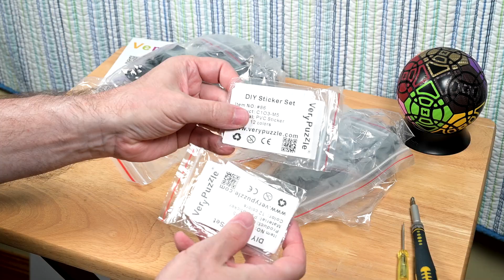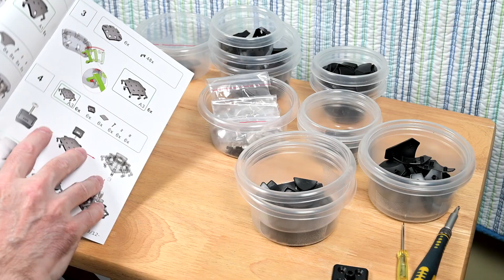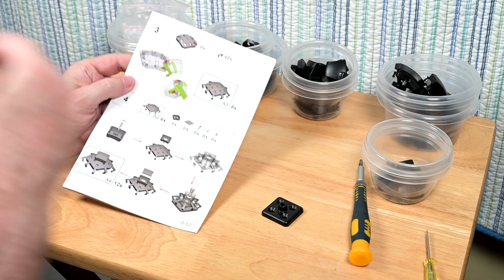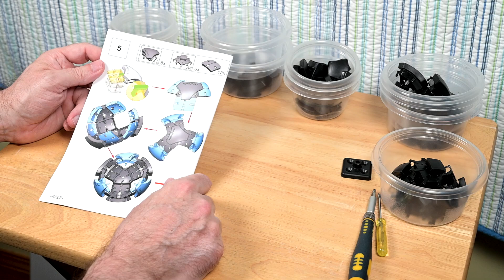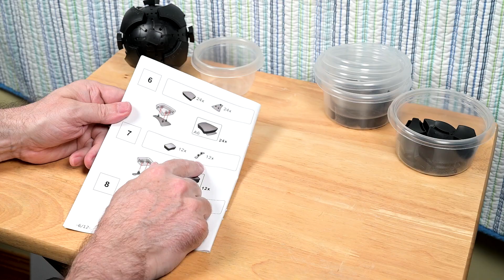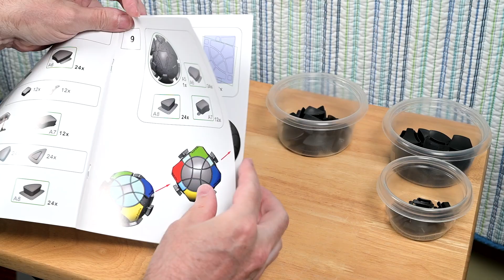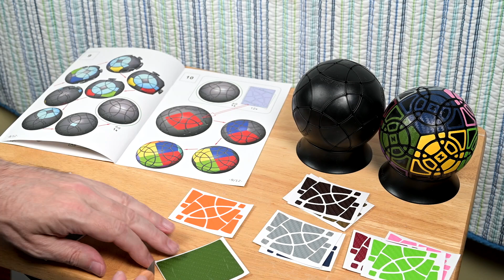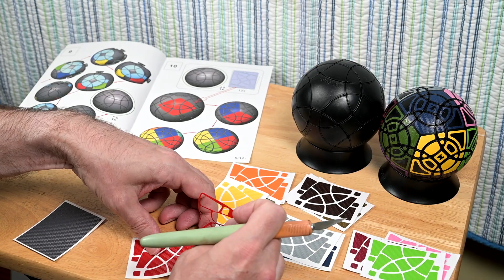Time-lapse: C103 M5 Assembly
Time-lapse assembly and stickering video for the VeryPuzzle C103-M5 DIY kit. Every step is shown in this fast-paced video. The other puzzle shown is the CORD V1.0, which is a member of the same family.

I welcome your questions and comments.

00:00 Parts familiarization and counting
02:37 Steps 1 to 4—Assemble core parts
11:11 Step 5 – Assemble core
11:50 Replaced a defective clip
12:08 Step 5 – Assemble core (continued)
13:19 Steps 6-8 – Assemble outer parts
17:28 Step 9 – Apply outer parts
20:06 Step 9 – Prepare and apply stickers
28:41 Turning test and demonstration

NOTE: audio loudness is normalized to -16 loudness units using the ITU BS.1770 standard. At about 28:15, a hairdryer is used after a long period of near silence.

Equipment used to make this video:
  Nikon Z6 + NIKKOR Z 24-70mm f/4 S
  Rode VideoMicro Microphone (for backup audio)
  Atomos Ninja V Monitor Recorder + WD Blue 1TB SSD
  Tascam DR-70D Digital Audio Recorder
  Rode NT5 Microphone + Rode SM4-R Shock Mount
  Aputure Amaran HR672W LED Video Light x 2
  Amazon Basics Cables (HDMI, audio and XLR)
  Sekonic L-308X Light Meter
  Filmsticks Small Clapperboard

Thanks for reading all the way to the end of the description. What do you think of using time-lapse for the assembly video?